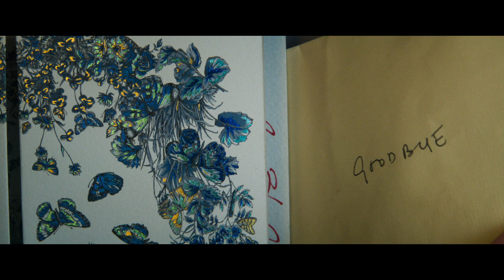LA STANZA ACCANTO (2024) | Trailer italiano del primo film in lingua inglese di Pedro Almodóvar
La stanza accanto (inglese: The Room Next Door; spagnolo: La habitación de al lado) è un film drammatico spagnolo scritto e diretto da Pedro Almodóvar nel suo debutto in lingua inglese basato sul romanzo What Are You Going Through di Sigrid Nunez. È interpretato da Tilda Swinton e Julianne Moore al fianco di John Turturro e Alessandro Nivola.

Dal 5 dicembre 2024 nei cinema italiani.

‘LA STANZA ACCANTO’ segue la storia di una madre imperfetta e di una figlia rancorosa, separate da un grave malinteso. Tra di loro, un’altra donna, Ingrid (Julianne Moore), amica della madre, è la custode del loro dolore e della loro amarezza. Martha, la madre (interpretata da Tilda Swinton), è una reporter di guerra e Ingrid è una romanziera autobiografica. Il film affronta la crudeltà infinita della guerra, i modi molto diversi in cui le due autrici femminili si avvicinano e scrivono della realtà, della morte, dell’amicizia e del piacere sessuale come i migliori alleati nella lotta contro l’orrore. Ma evoca anche i dolci risvegli con il cinguettio degli uccelli, in una casa costruita nel mezzo di una riserva naturale nel New England, dove le due amiche vivono in una estrema e stranamente amabile situazione.